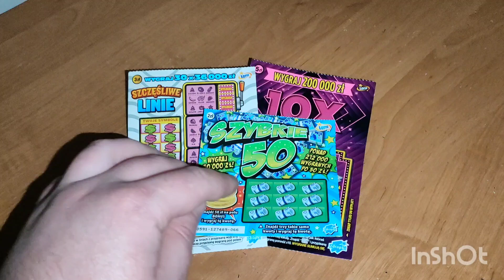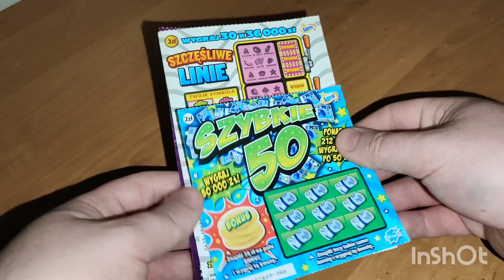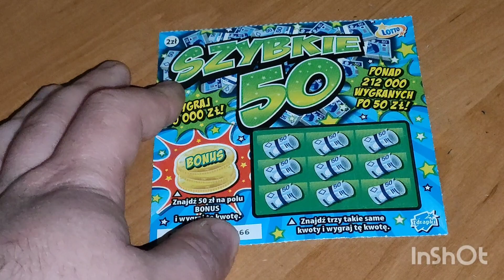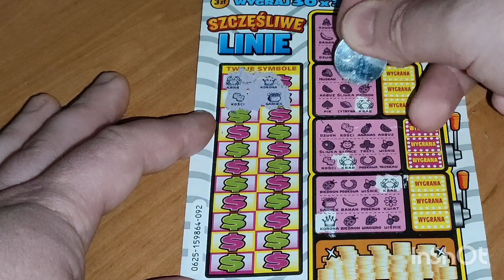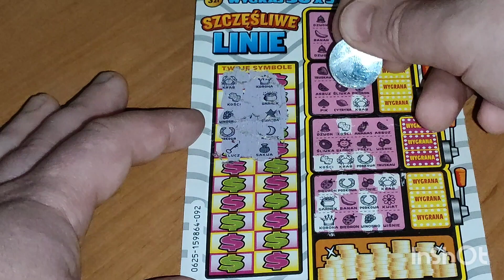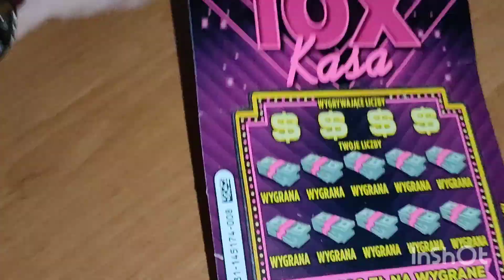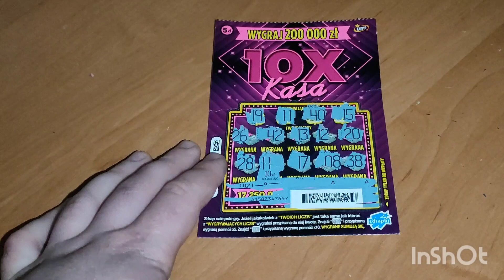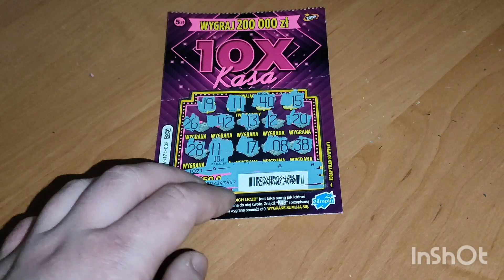#73 Mix zdrapek z automatu + Przypomnienie o konkursie na 500 subskrypcji👍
Zachęcam do subskrypcji mojego kanał 💖💖💖💖

Przypominam o konkursie na 500 subskrypcji. Szczegóły w linku poniżej.